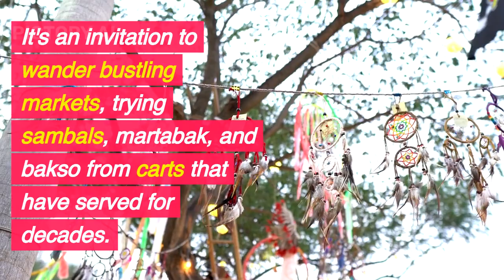Indonesian Street Food: A Flavorful Journey Through Time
Indonesian streetfood and flavor of indonesian cuisine food

Take a sensory voyage with us as we explore the enchanting world of Indonesian street food. From the bustling streets of Jakarta to the tranquil corners of Bali, we'll uncover the rich history, cultural diversity, and mouthwatering flavors that define this culinary landscape. Join us as we meet the passionate vendors, taste traditional recipes, and discover the stories behind your favorite Indonesian street dishes. It's a culinary adventure you won't want to miss!